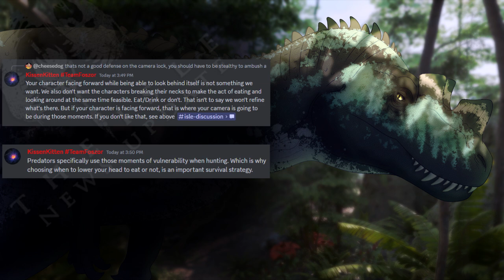The Isle News Updates: Server Databases, Phase 3, Camera Lock, Elders vs Senior Dinos, Fog, More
Quite a bit! Most of it was today, but the server stuff was around the time of the update. I didn't have enough to post though.

Have a great weekend, all!

Also the concept of telling ambush predators like most any feline, crocodilian, etc to "get good" is going to live rent free in my head now.